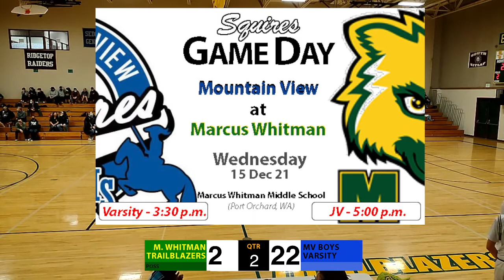MV Boys Varsity at Marcus Whitman (15 Dec 21 1H)